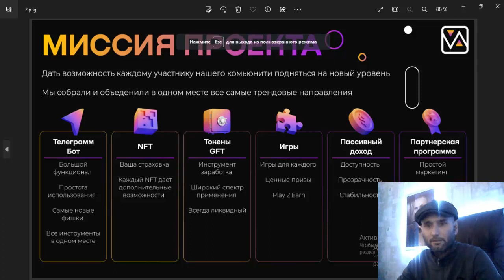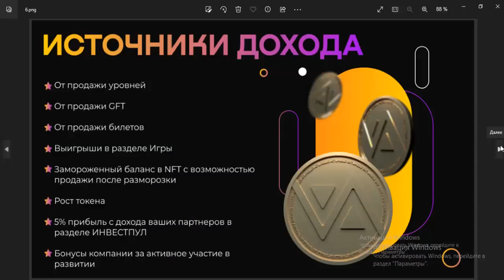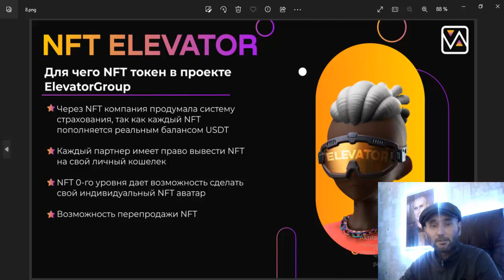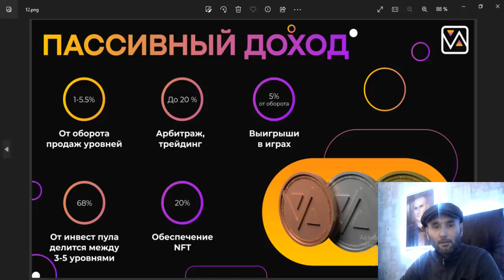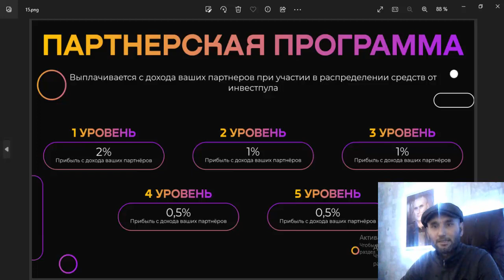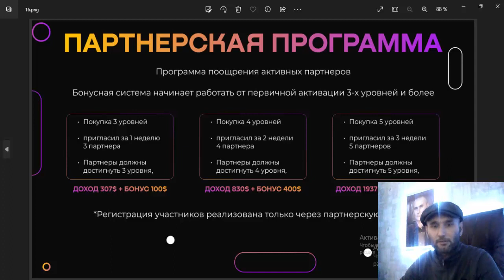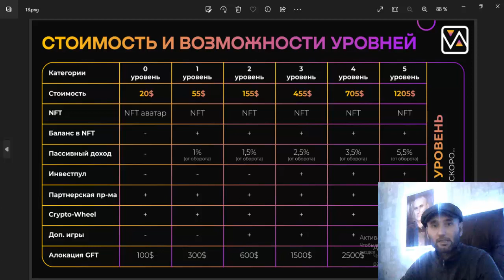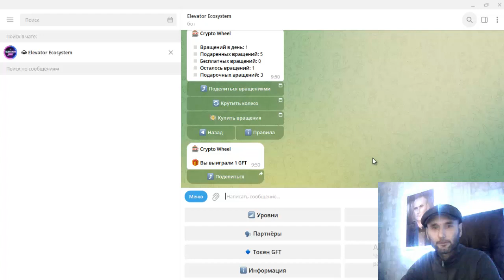Презентация ELEVATOR ВЫИГРАЛ 1 GFT token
ELEVATOR  ECOSYSTEM
1) Количество вращений: 1
2) Количество активаций: 1

Привет! Дарю тебе одно вращение, колеса в проекте Элеватор.
Ты можешь выиграть USDT ($), смарт часы или  Айфон.
Желаю удачи!

ИГРАЙТЕ ВЫИГРАЙТЕ !

ТОРГУЮ НА ЭТИХ БИРЖАХ / ПРОВЕРЕНО ЛИЧНО!

Проверенный ОБМННИК!

ТОП ПРОЕКТЫ!
Здесь ураган аудиторий, ВК, ФЕЙСБУК, ИНСТАГРАМ, ЮТУБ.

ЭЛЕКТРОННЫЙ КОШЕЛЬКИ!